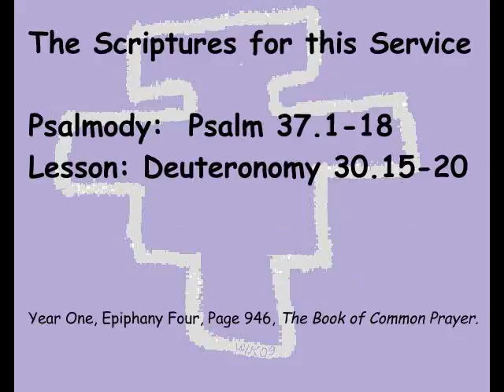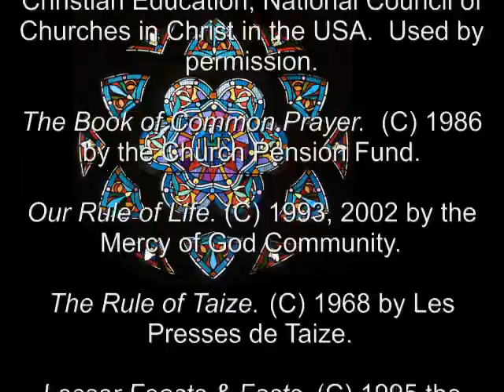10 Mar 2011 Thursday Morning Prayer